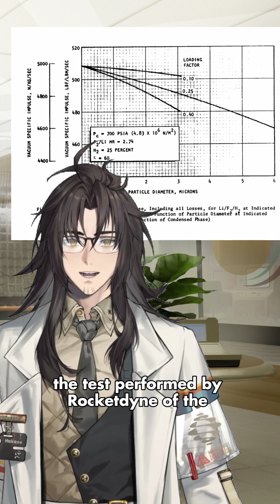The rocket full of everything that kills you instantly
Li-Fl-H tripropellant, for those times when literal rocket fuel isn't explosive enough.